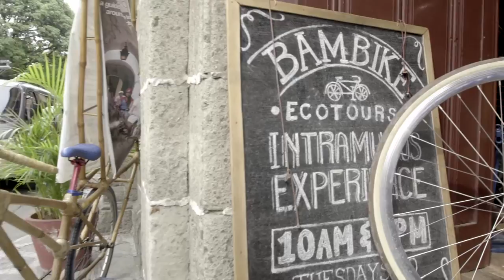ROBINSONS LAND | Food Tripping: Eat your Heart Out, Manila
Client: Robinsons Land
Brand: Radiance
Agency: Brand New Media
Director: EJ Salcedo
Producer: Cris Bilbao